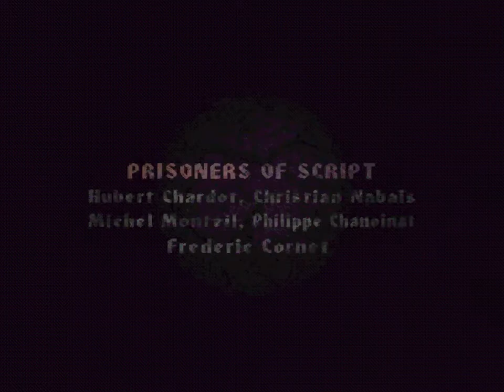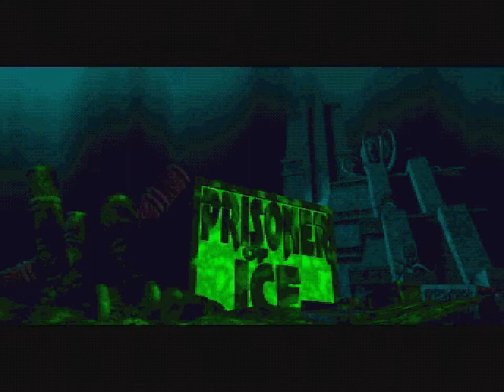Call of Cthulhu: Prisoner of Ice | PC | Good Ending